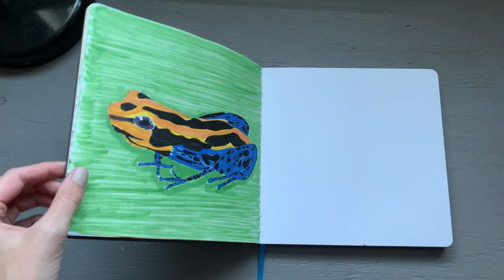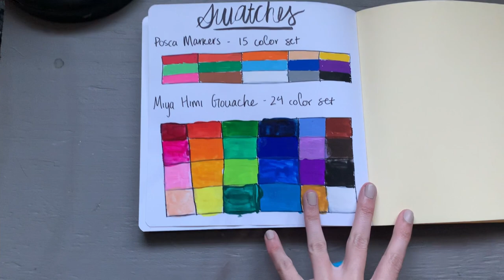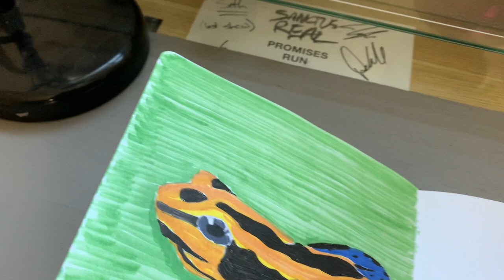The MOST HYPED art supplies on YouTube REVIEW | Posca Markers, illo Sketchbook, Miya Jelly Gouache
In this video I give my thoughts on the MOST hyped art supplies on YouTube and let you know if I think they're worth it. These supplies have taken the art video scene by storm and I want to give you my honest opinion on them as someone who spent their hard earned money on them and is an artist in hobby.

Supplies Reviewed:
Posca Marker 15 Color Set

Chapters:
0:00 Intro
1:19 Posca Markers
4:22 Illo Sketchbook
7:08 Jelly Gouache
11:22 Final Thoughts

My Filming Equipment:
Microphone | Razer Seiren X Mic
Accessories | Ubeesize Ring Tripod and Ring Light